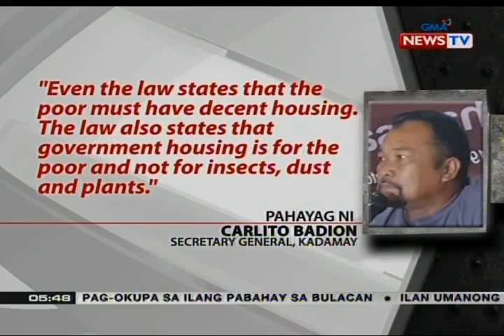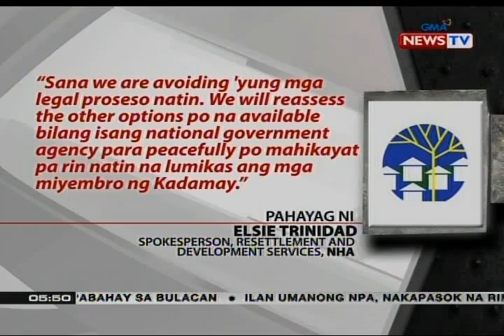QRT: Pang. Duterte, tinawag na "Anarchy" ang pag-okupa ng grupong Kadamay sa mga pabahay